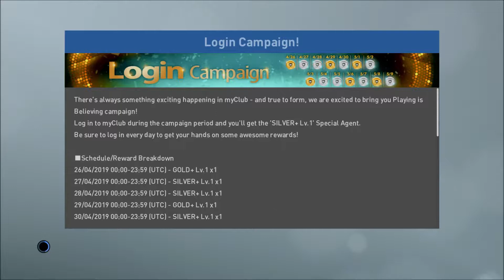عطني فاول بعطيك بلنتي ليون 2009 ضد برشلونه 2006